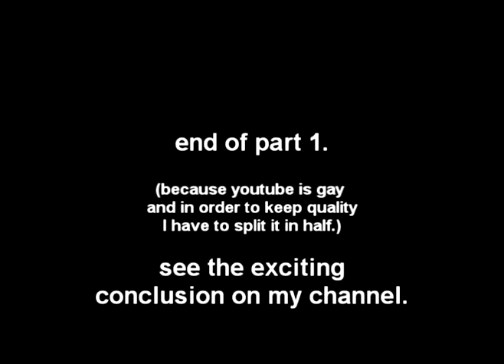The Room (part I)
A man leaves for work one morning and on his way out the door discovers a room that he had never seen before. Watch as an epic psychological thriller unfolds.